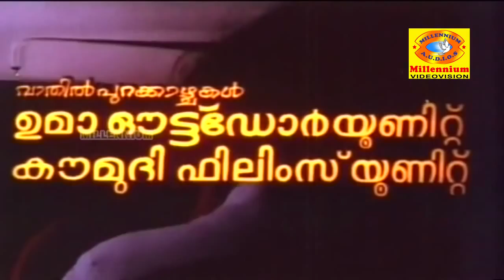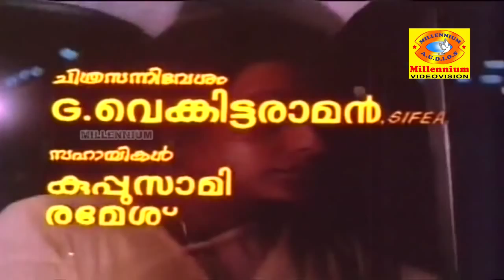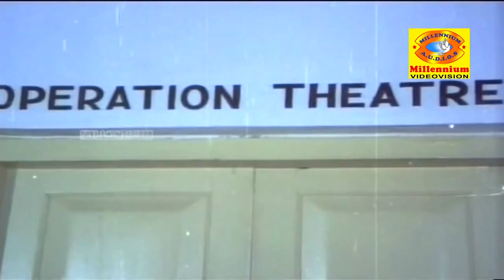Malayalam Hit Full Movie | അണിയാത്ത വളകൾ (Aniyatha Valakal ) | MG Soman,Ambika & Shobha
Watch Malayalam Hit Full Movie  Aniyatha Valakal Starring  MG Soman,Ambika and Shobha
     Aniyatha Valakkal is a 1980 Indian Malayalam film, directed by Balachandra Menon and produced by NP Abu. The film stars Sukumaran, MG Soman, Venu Nagavally and Sankaradi in lead roles. The film had musical score by A. T. Ummer.